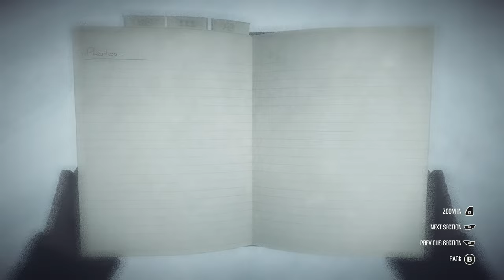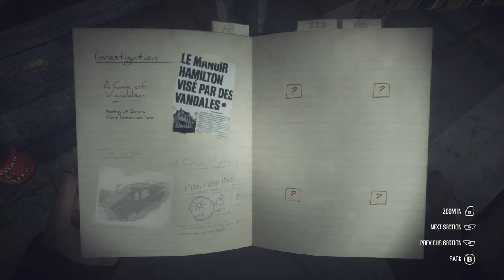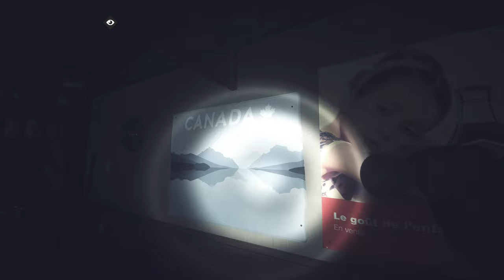Kona Xbox Series X Gameplay [Optimized] [Xbox Game Pass]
Kona Xbox Series X Gameplay, Frame rate FPS & resolution details of this narrative driven adventure in the frozen wastelands of Canada as you track otherworldly events while trying to survive the cold along the way to figure out what's happening. It'll be quite a quest filled with discovery & hidden secrets.

Kona Xbox Series X Gameplay of what continues the story of the interactive tale Kona and offers players an immersive first-person narrative experience with a unique storytelling mechanic. Explore the rustic setting of a rural mining village of Northern Canada in 1970 and uncover the mystery of the bizarre mist - the brume - that has engulfed the region.

Kona XboxSeriesX Gameplay Review where in Northern Québec, 1970. A bizarre mist - the Brume - is disconnecting a rural mining village from its quiet reality and disrupting the balance of nature. But where is it coming from? Step into the role of Detective Carl Faubert and dive deeper into the surreal mysteries of Kona.

Make your trek through the snowy landscapes of Northern Canada and discover that you are not entirely alone. Find other stranded people - both victims and survivors of a devastating avalanche - and uncover the hidden dark truth of the Brume. The ultimate best Kona Xbox Series X review and gameplay.